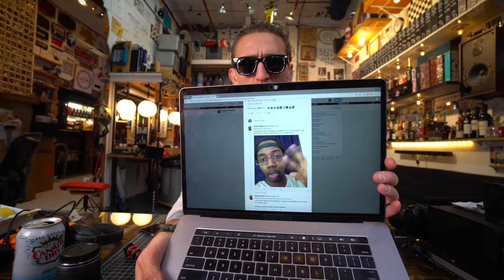DON'T SAY STUPID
SONY 4K CAMERA (the one i switched to mid-episode)